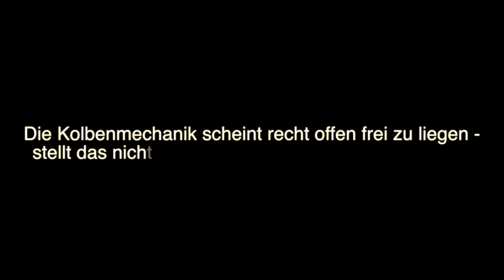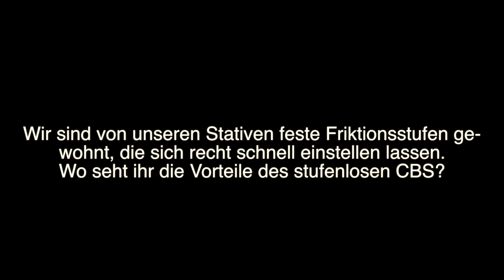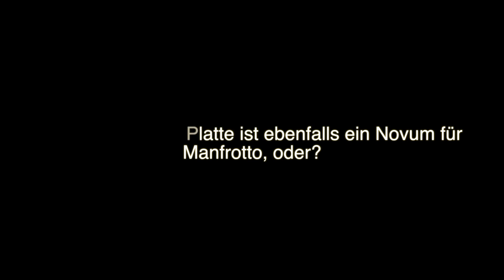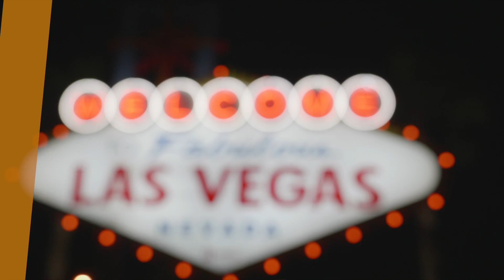Manfrotto Nitrotech: 0-8 kg, continuous CBS, Top-Load Plate // NAB 2017